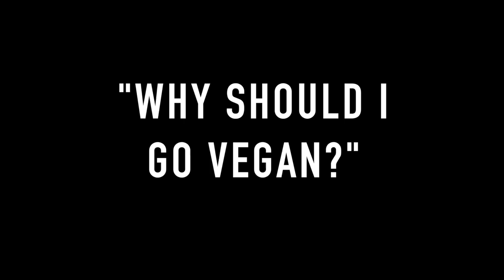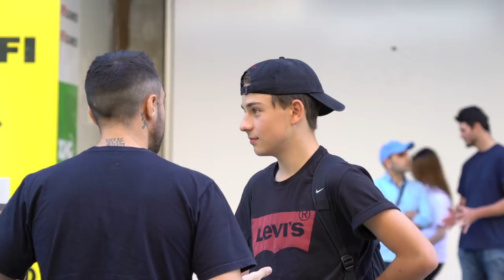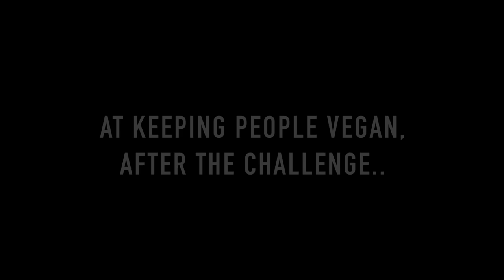The Most Important Question He Will Ever Ask...